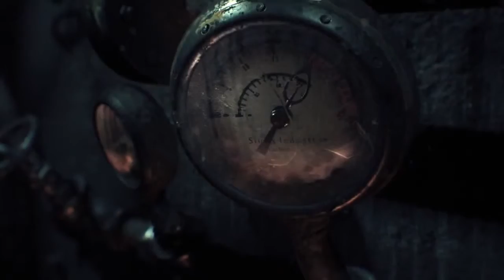Burning Joker - Batman Arkham Knight [HD]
The Joker is cremated in this scene.

In this explosive finale, Batman faces the ultimate threat against the city that he is sworn to protect, as Scarecrow returns to unite the super criminals of Gotham and destroy the Batman forever.